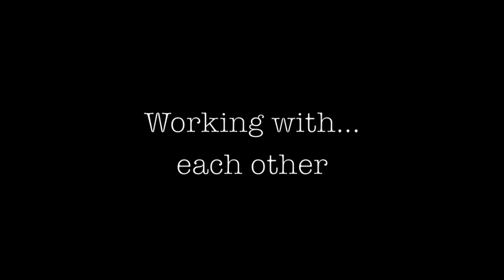Behind The Scenes: Jana Kramer and Gerald McRaney - Talk About Working Together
Behind The Scenes of Hart of The Country with Jana Kramer and Gerald McRaney as they discuss working together on the film.